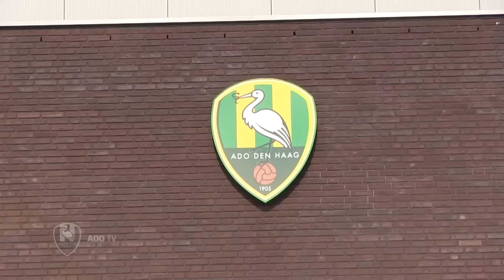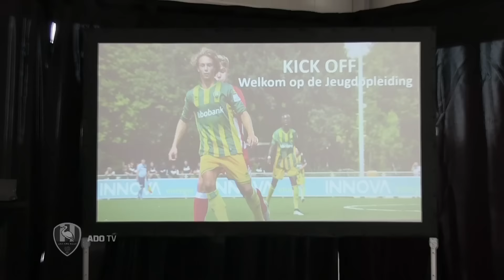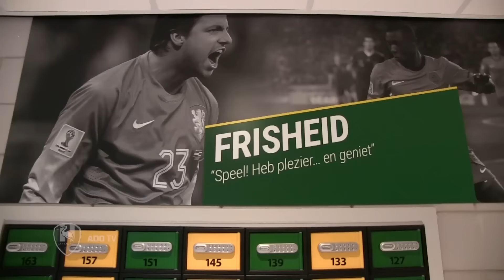ADO TV weekoverzicht aflevering 4 (02-09-16)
Het ADO TV weekoverzicht van vrijdag 2 september 2016.